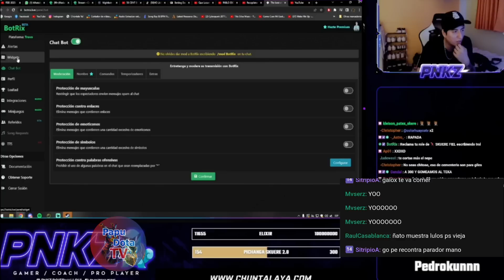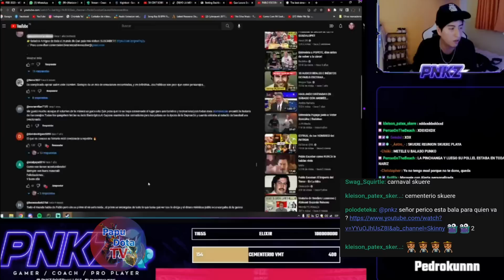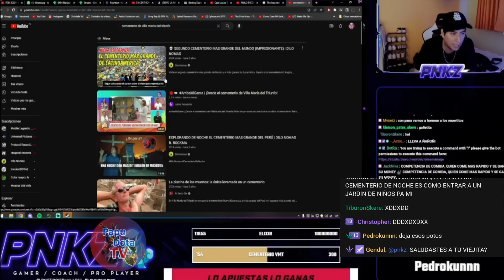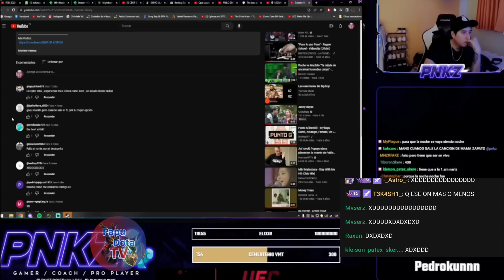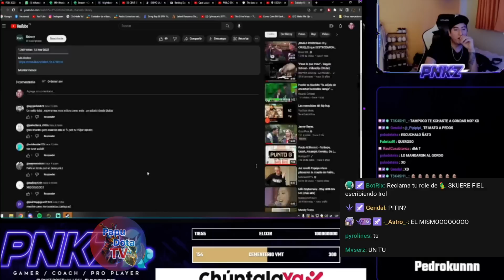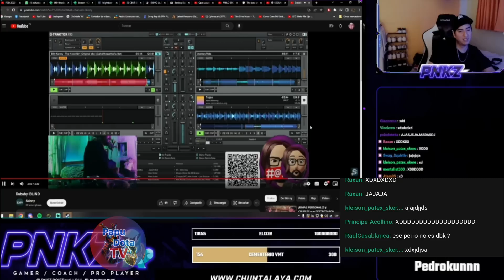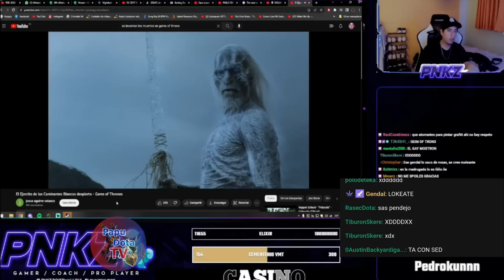😂SI LLEGO A LA META IRE AL CEMENTERIO😂ESCUCHA CANCION DEDICADA A DBK😂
PNKZ
TROVO: //trovo.live/pnkz